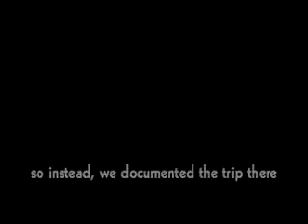fireflight in graceland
we went to graceland